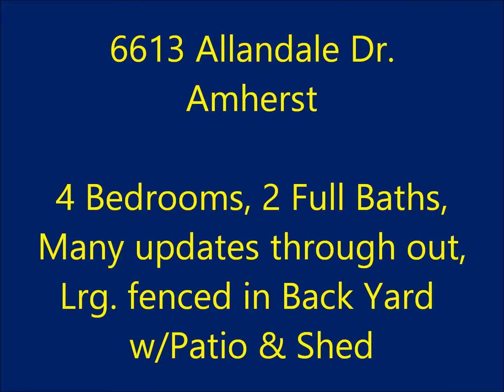6613 Allandale Dr Amherst The Dream Team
Fresh & Ready for you. Full Private Fenced Yard with shed and it even has electric. Great Location in Hidden Valley and 4 Bedrooms and Two Full Baths with Central Air. Newer Laminate flooring and recent kitchen & Full Bathroom Update. Heat Pump was new 2007, H2O in 2009, Roof in 2011 and new exterior paint! Washer, Dryer, Stove, Microwave & Dishwasher all included. Large Bedrooms Upstairs with newer carpet. Nice Patio off kitchen dinette slider door. Call for a Private Showing!